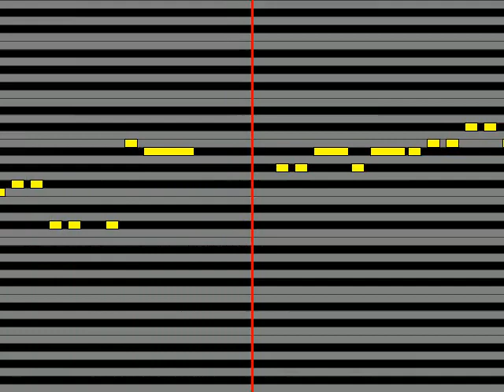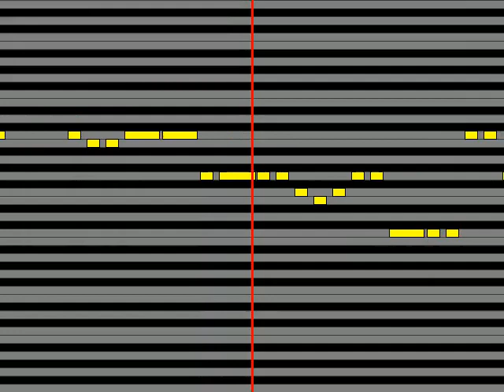【ガイドメロディ】 DUSTCELL 命の行方